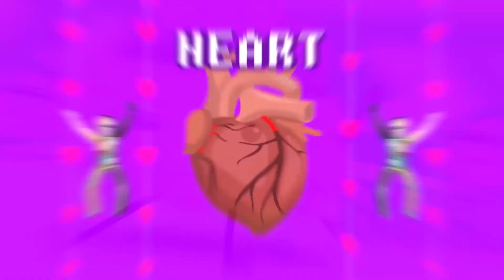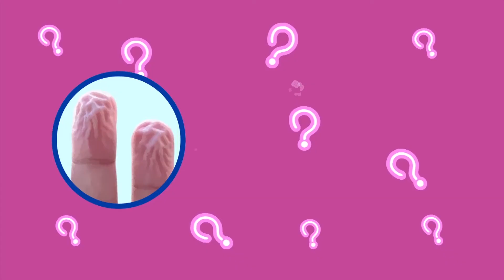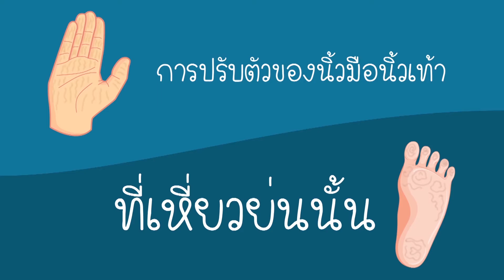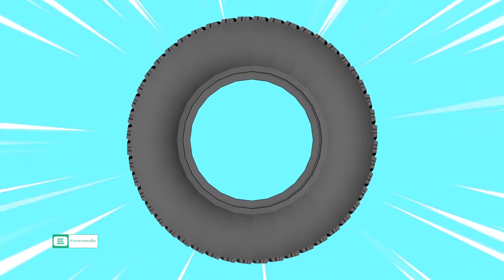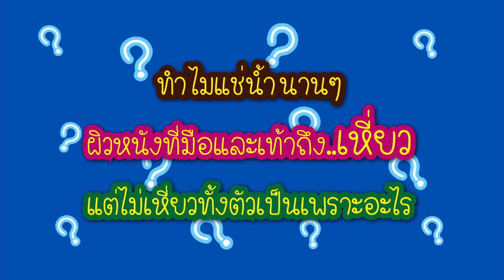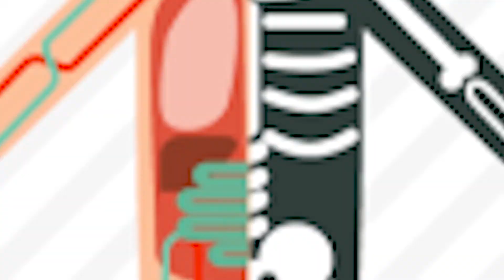ปริศนาร่างกาย EP22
รายการเป็นรายการประเภท วิทยาศาสตร์วาไรตี้ สำหรับเด็กวัยเรียน (อายุ 6 - 12 ปี) ชื่อรายการ  “ปริศนาร่างกาย” โดยนำเสนอเกี่ยวกับความรู้รอบตัวเรื่องร่างกายและสุขภาพ  ด้วยเรื่องราวสนุกสนานเข้าใจง่าย และสอดแทรกการ์ตูน info graphic อธิบายการทำงานและไขปริศนาต่าง ๆ ในร่างกายเพื่อกระตุ้นการเรียนรู้ของเด็ก ๆ ให้อยากติดตามและช่วยสร้างความจดจำ ปิดท้ายด้วยผู้เชี่ยวชาญมาแนะนำการดูแลสุขภาพและร่างกายของเด็ก ๆ   ที่เกี่ยวกับหัวข้อปริศนาร่างกายประจำสัปดาห์